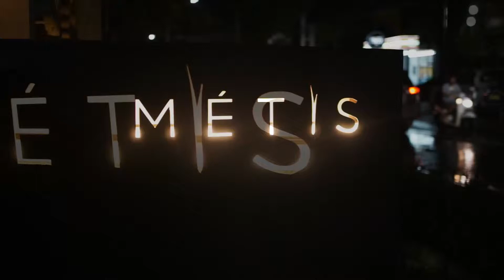NYE DINNER 2017